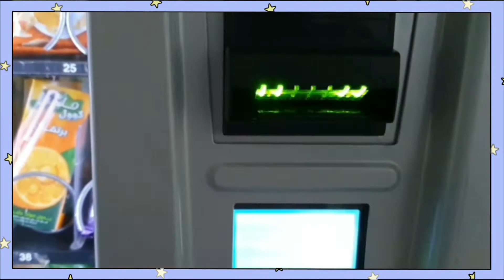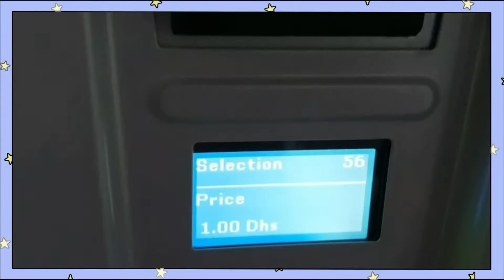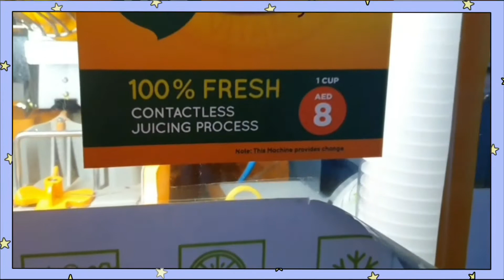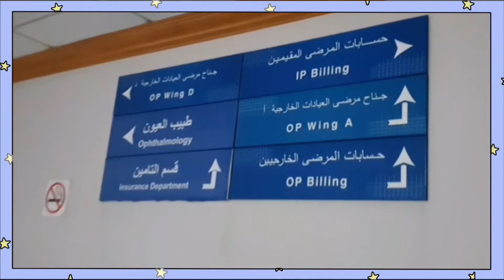Ang tubig sa Vending machine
Hello guys! Welcome back sa aming Youtube Channel.
Ito'y katuwaan lamang po mga lods. Duty po ako ng 7 am to 3 pm kaya kinuhanan ko ang pagbili ko ng tubig sa vending machine. Diko po kasama si Mona dito busy rin po kasi sa trabaho.. Salamat po sa mga sumusuporta sa Channel po namin.